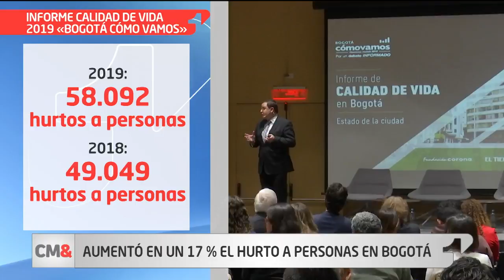Los indicadores de Bogotá: aumento de hurtos y otros problemas que no soluciona la capital